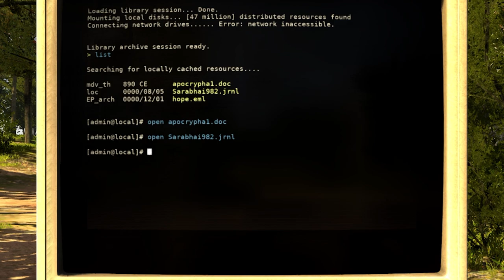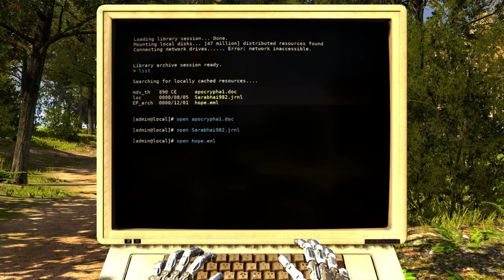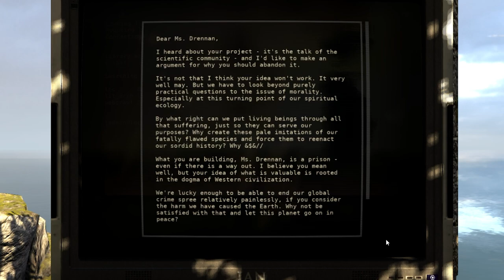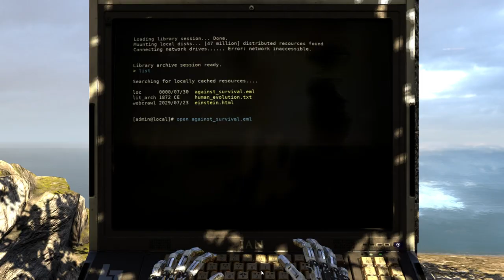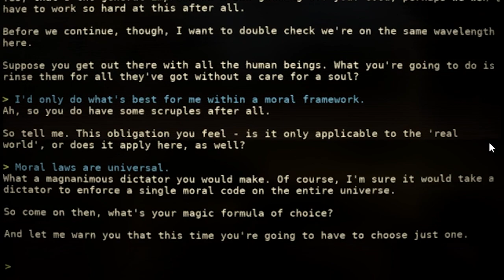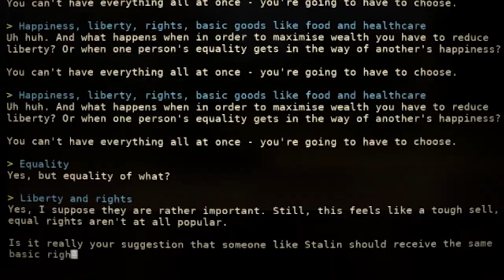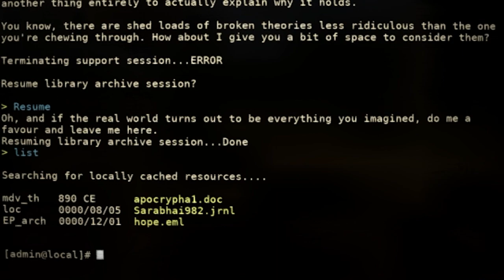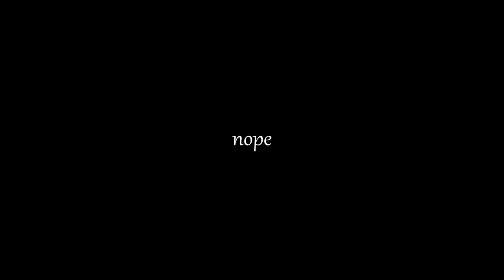Dancing With the Devil - The Talos Principle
Hidden Words? Secret basements. How many layers of mysteries does this game have?

I wonder what's behind that special door in building C.

Or where to find a connector outside by the tower.

Timecodes:
00:00 Sarabhai982.jrnl
03:28 hope.eml
05:45 Time Capsule 09
09:57 Labyrinth
18:46 Star Me Maybe
20:40 against_survival.eml
24:05 Star?
25:49 The Conservatory
31:30 Star ME... maybe?
36:17 STAR.ME
37:45 Blowback
50:06 A Conversation in Circles
58:17 Multiply Impossible Ascension